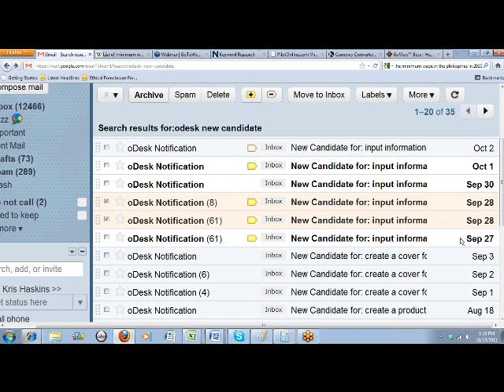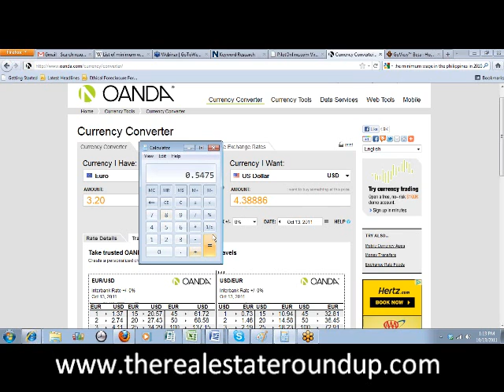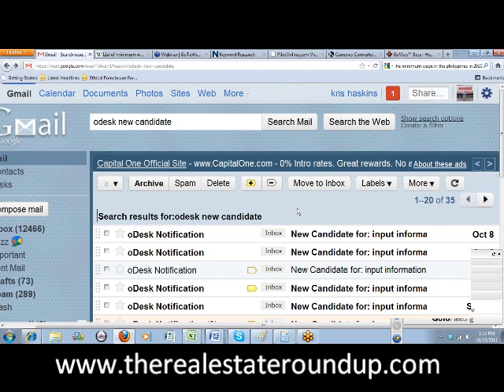how to hire virtual assistants for $1 an hour to run your real estate business 1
Hire virtual assistants to run your real estate business for cheap.  Real estate investing has gone global and you should be reaping the benefits as well.  We are doing a training on using VA's to do most of your everyday work on the cpu for you.